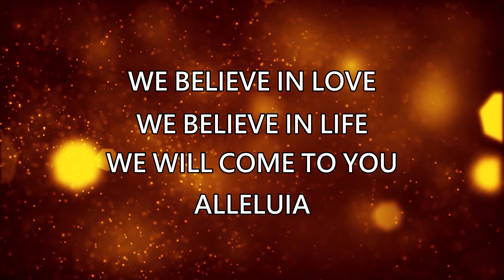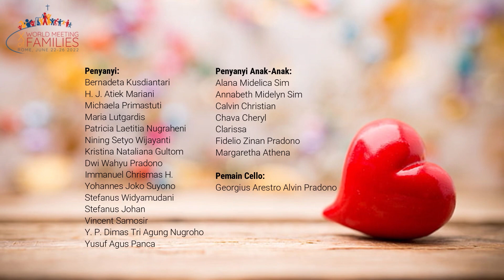Pertemuan Keluarga se Dunia (World Meeting Of Families)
Video ini: adalah persiapan dalam menyambut WMOF yg dilaksanakan tg22- 26 juni 2022, dan Sesuai amanah Bp Uskup, tg 26 Juni nanti  seluruh Paroki di Keuskupan Bogor  menyelenggarakan misa dan setiap misa di hari itu di intensi kan untuk keluarga berbagai kegiatan (pertemuan) untuk menyambut WMOF tersebut